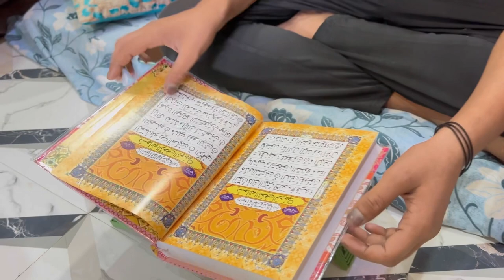3 April 2024